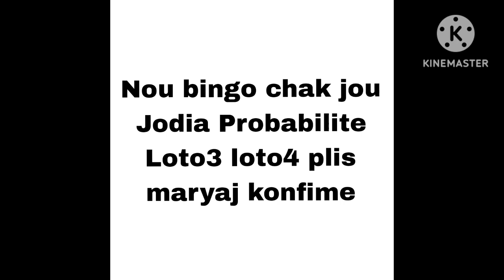boul aswèa bingoLoto3 607🔥georgia abòne